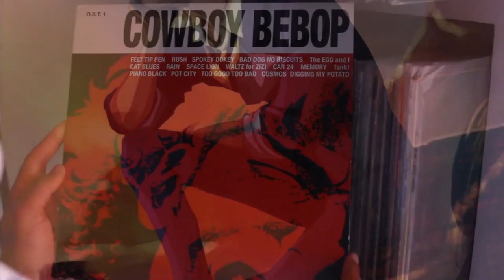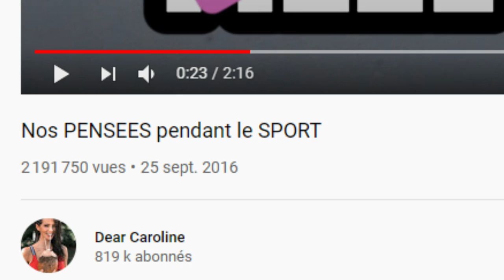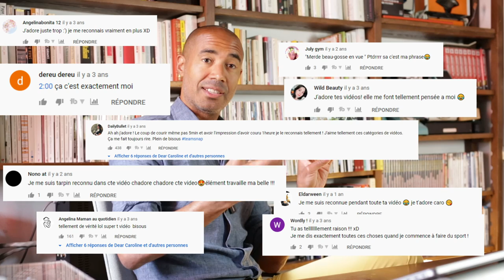Plongée dans le cerveau d'une femme-enfant | 𝐒𝐭𝐞́𝐩𝐡𝐚𝐧𝐞 𝐄𝐝𝐨𝐮𝐚𝐫𝐝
🔴 Attention cette vidéo (ou plutôt, celle à laquelle elle fait référence) peut déclencher des accès incontrôlés de misogynie. En cas de trouble, vous référer dans les plus brefs délais à votre médecin traitant.